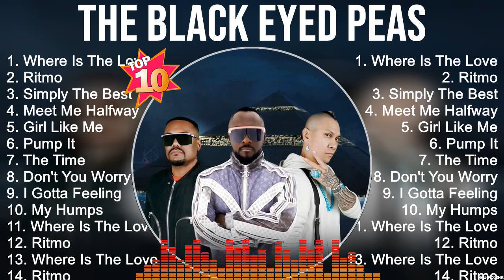The Black Eyed Peas The Best Music Of All Time ▶️ Full Album ▶️ Top 10 Hits Collection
TRACKLIST:▶️▶️▶️
[00:00:00] - 01. W̲he̲̲re̲̲ I̲̲̲s T̲he̲̲ L̲o̲̲ve̲̲
[00:04:08] - 02. R̲i̲̲tmo̲̲
[00:07:46] - 03. S̲i̲̲mply T̲he̲̲ B̲e̲̲st
[00:11:42] - 04. M̲e̲̲e̲̲t M̲e̲̲ H̲a̲̲lfwa̲̲y
[00:16:29] - 05. G̲i̲̲rl L̲i̲̲ke̲̲ M̲e̲̲
[00:20:19] - 06. P̲u̲̲mp I̲̲̲t
[00:24:03] - 07. T̲he̲̲ T̲i̲̲me̲̲
[00:28:58] - 08. D̲o̲̲n't Y̲o̲̲u̲̲ W̲o̲̲rry
[00:33:11] - 09. R̲i̲̲tmo̲̲